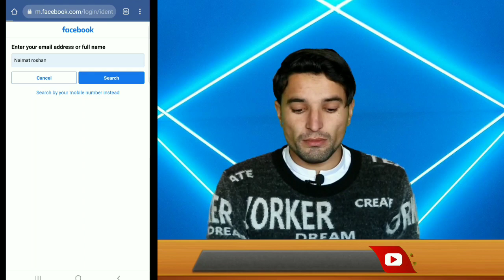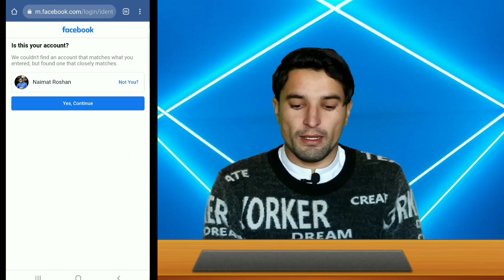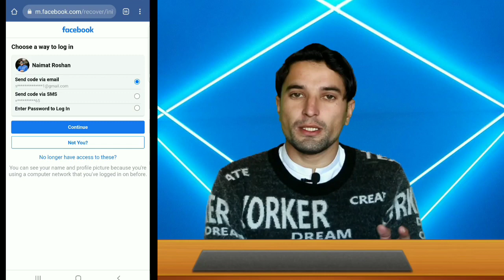How to Recover Facebook Account _ Facebook Old Account kaise Bahal kare _ Facebook Id Recover